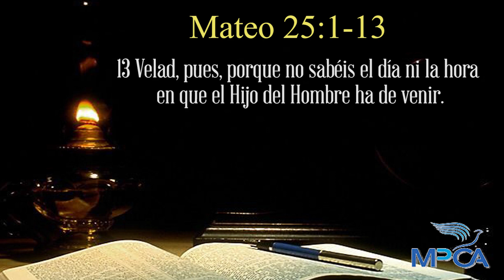El rey ya viene (Evangelista Christopher Quintanilla)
Mensaje por el Evangelista Internacional Christopher Quintanilla.